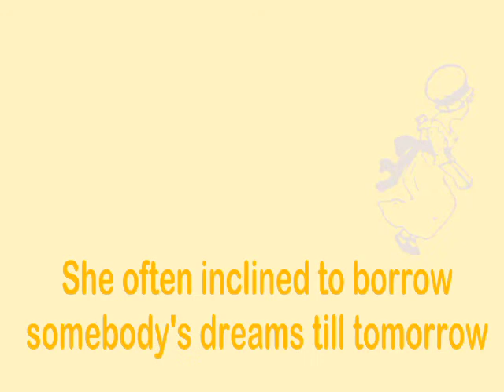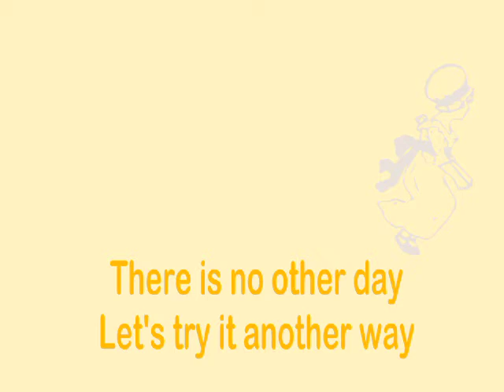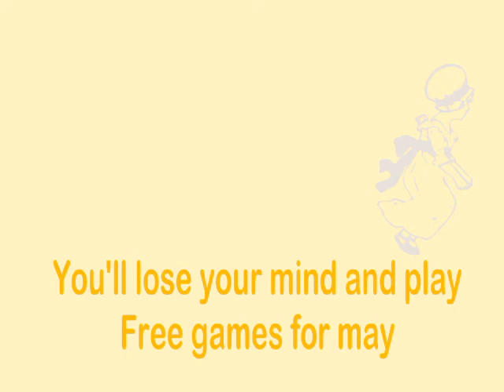Pink Floyd / See Emily Play [karaoke]